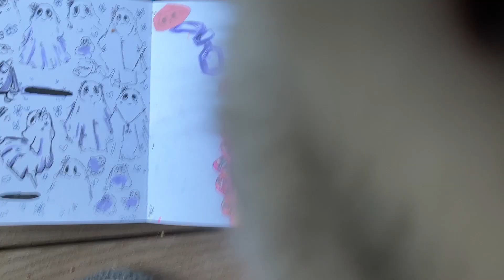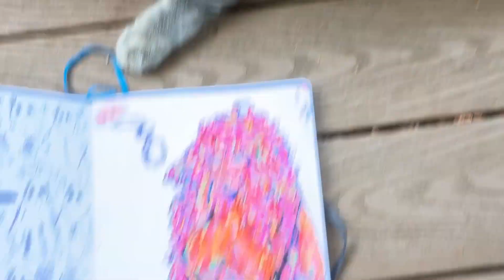✿Sketchbook Session || Drawing a Cute 'Witch'✿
For those of you who aren't new here, remember that little witch character I sketched for my first youtube video? Apparently, I didn't because I thought it was the second video. Well, in this video I work with her design a little bit more and try to install her as a permanent OC in my lineup of characters.

I'm really excited to hear what you all think of her whether that be her as a redesign or just as a character in general and if she should stick around.

^ For my Website, Society6, and Pinterest

Illo sketchbook
Posca Paint Pens
Fudenosuke Tombow
Ohuhu brush tip markers

-Tags-
(ignore these)